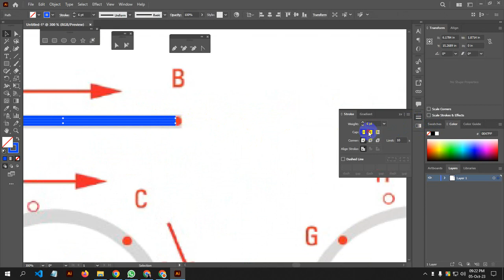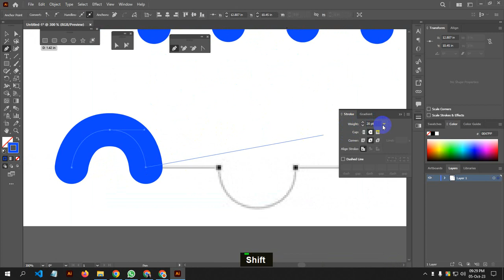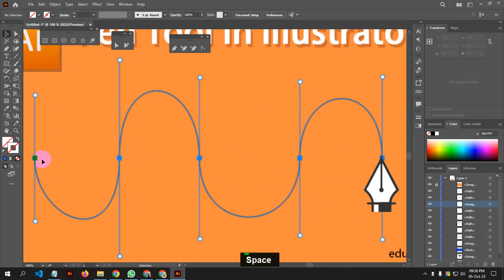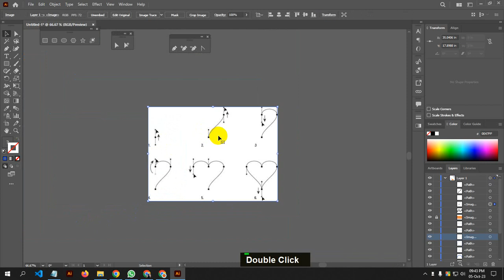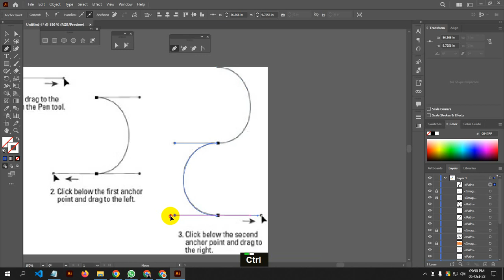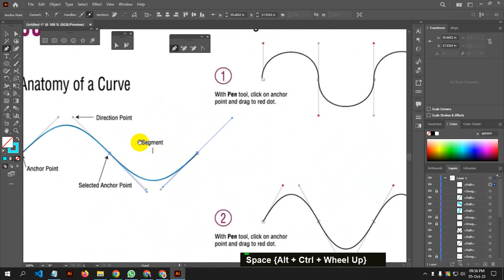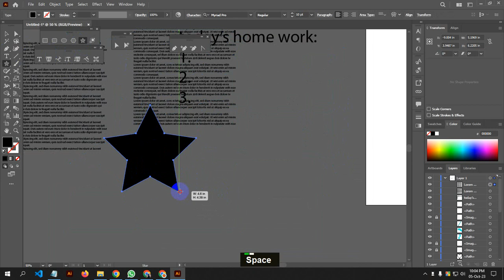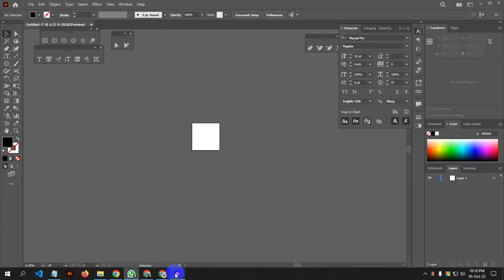Graphic Designing Course in Adobe Illustrator 5 | Bengali tutorial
For any help, you can comment or you can message me I will be happy ^_^
╚═╩══╩═╩═╩═╩╝╚╩═╩═╝   follow me or i will bite :)

What is Graphic Designing? Explained in Bengali | Graphic Design Basics

We'll provide a clear explanation of the basics of graphic design, tailored to Bengali-speaking viewers.

In this video, you'll learn:

- The definition of graphic design and its importance in various industries.
- Key elements and principles of graphic design.
- How graphic design is used in marketing, branding, and everyday life.

Whether you're a complete beginner or someone looking to understand the foundations of graphic design, this video will help you get started.